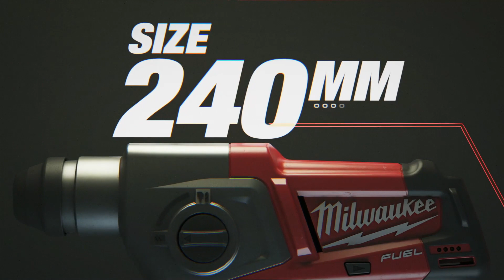MILWAUKEE® M12 Compact Power: M12 FUEL™ Sub Compact SDS Plus Hammer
See how our M12 FUEL™ Sub Compact SDS Plus Hammer performs drilling 6 mm x 50 mm holes in concrete, paired with our SDS-Plus MX4 6 x 165 mm drill bit, providing that perfect match of MILWAUKEE® powertools and accessories for the ultimate jobsite performance.